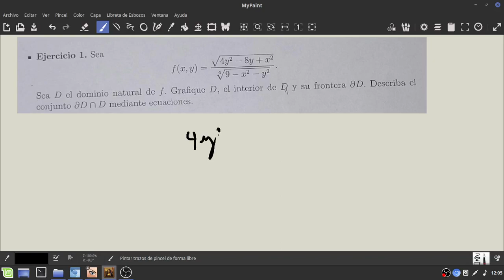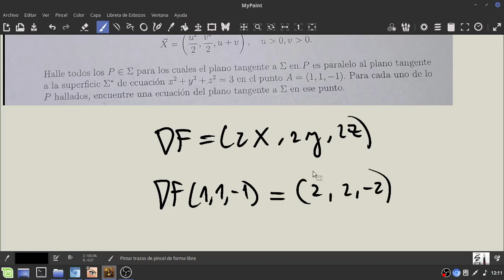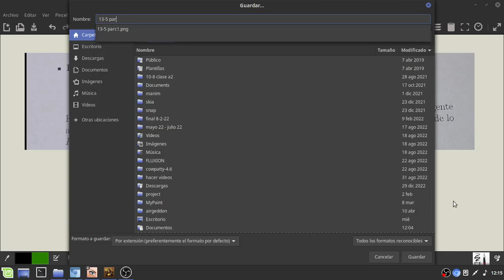AM2 | Resolución del parcial del 13/5/2023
*FE DE ERRATAS:* 6:30 el plano tangente debería ser x+y-z=3, de todas formas no afecta los puntos hallados dado que solo es relevante la normal de dicho plano.

Tenemos cafecito!